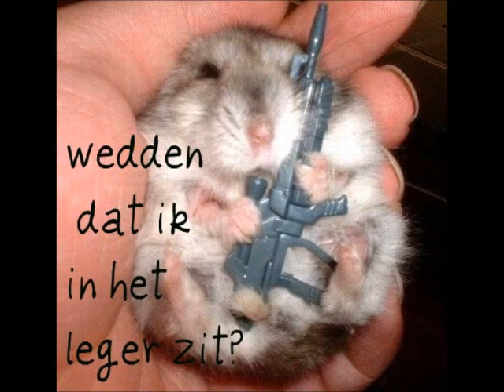Gekste Fans - Talitha Ft. Carinaa'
Wij zijn hele groote fans van Dylan en Gerrit, Daar wouden wij graag een liedje overschrijven. Dus hier hun kanalen: